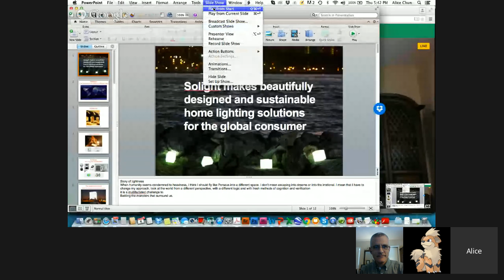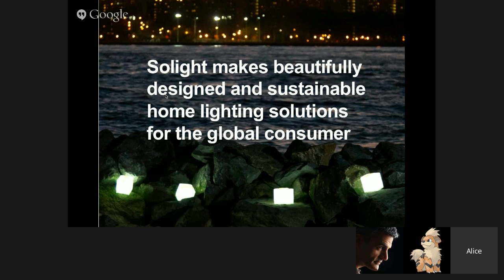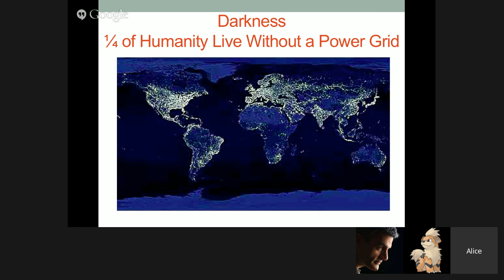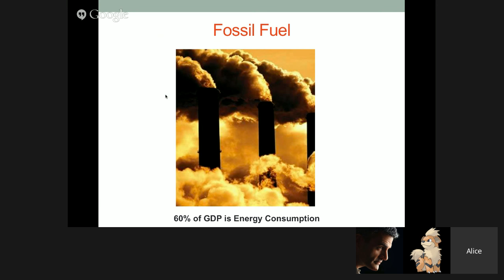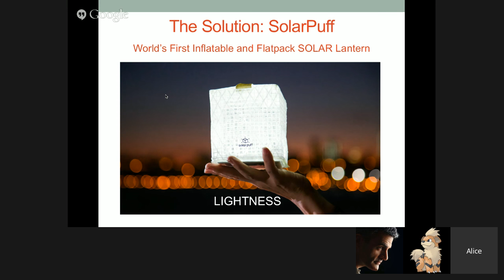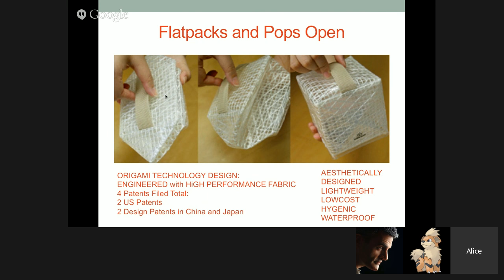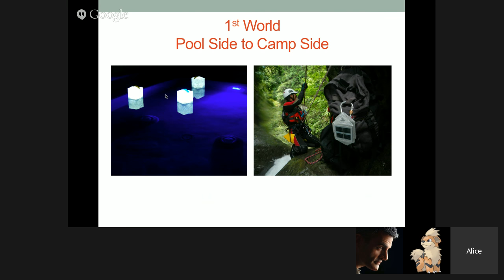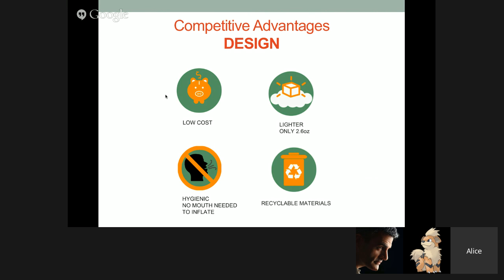Alice Chun and Stacy Kelly - The Power of SolarPuff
The Rotary eClub of Silicon Valley welcomes Alice and Stacy as they tell about their work with Solight Design. They created a solar-powered light called SolarPuff, and launched a Kickstarter campaign to raise $25,000 to support the effort. As of my writing, backers have pledged almost half a million dollars for this project. Why is this device so interesting, and what can it do? Find out by joining in the hangout!